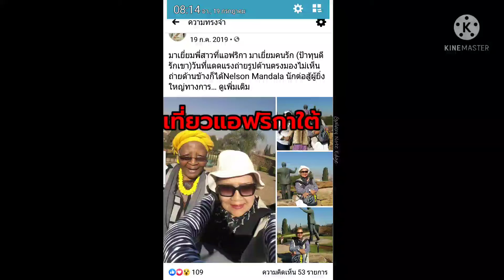@. เทียวแอฟริกาใต้ เมืองน่าเที่ยวที่สุด#shorts ป้าทุนดีมีเรื่องเยอะ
ไปส่องสัตว์ กินเนื้อสัตว์ใหญ่ ช้อปปิ้งของแปลก แอฟริกาใต้ มีสนามกอล์ฟสวยค่ะ